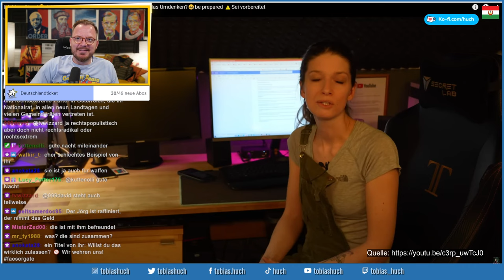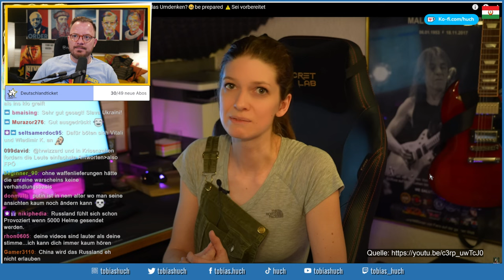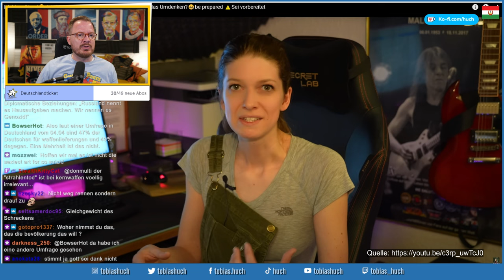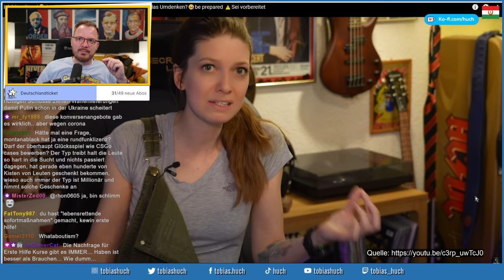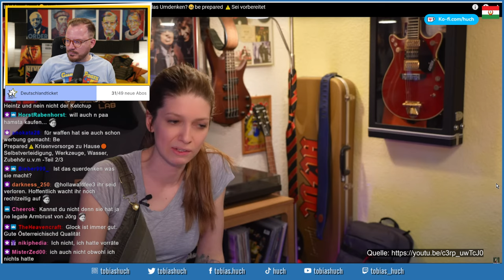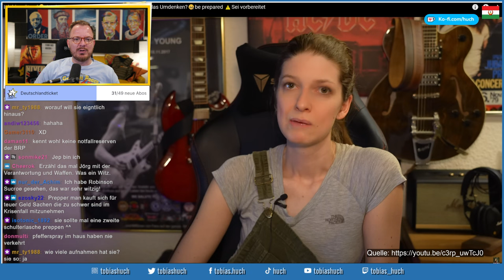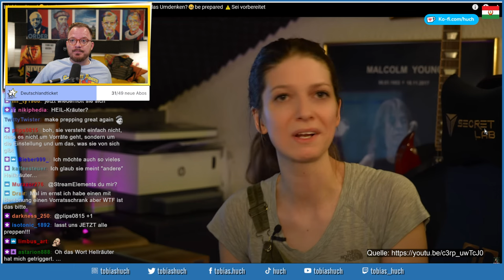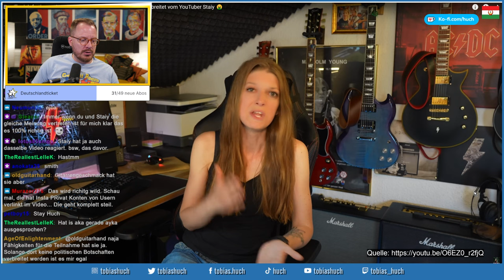Schwere Vorwürfe gegen Staiy | Zerstört er das Leben einer Familie?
tobias huch reaction realtalk